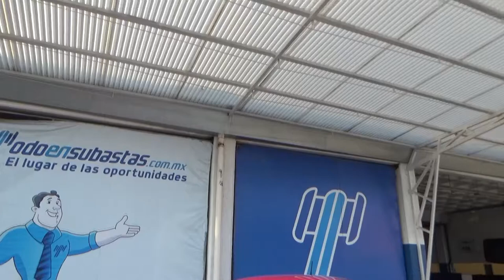Volkswagen / Gol / 2018 - JT044357